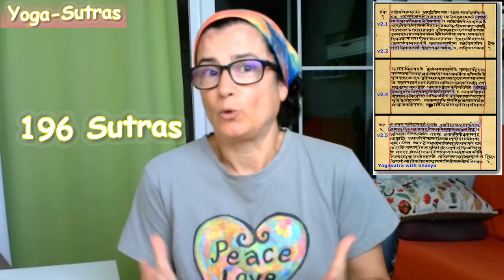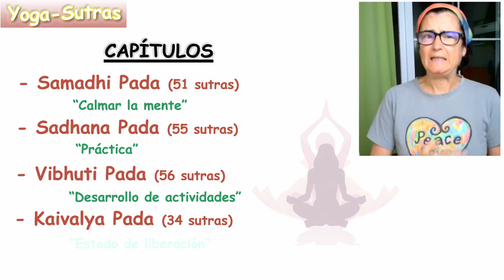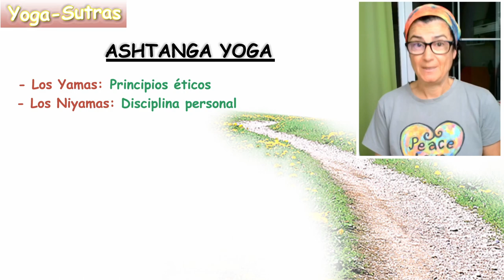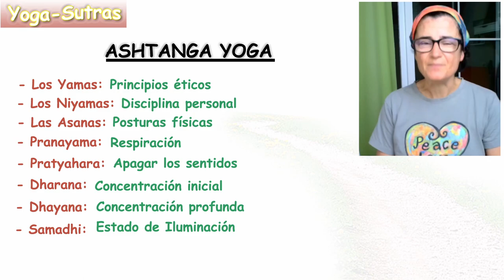Yoga Sutras de Patanjali: explicación clara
Ya era hora que habláramos en este canal de los Yoga Sutras de Patanjali. Muchos de los textos considerados sagrados en la India, y otros muchos textos espirituales se basan en estos Sutras que Patanjali recopiló hace más de 20 siglos. Es increíble que todavía tengan tanta fuerza todavía, y que sea un camino a seguir para muchos buscadores de la espiritualidad.

Patanjali creo estos Yoga Sutras como un tratado de yoga basado en doctrinas anteriores, como la doctrina samkhia. Así que sería como el primero que organizó o estructuró estas prácticas o estos principios filosóficos de una manera clara y accesible.

Pero por lo que es más conocido estos Yoga Sutras es por el “Ashtanga Yoga” el yoga de los ocho elementos. La práctica de estos ocho elementos culmina en el samadhi, recorriendo antes un crecimiento físico, mental y espiritual, y siempre llevando una vida disciplinada y equilibrada.

Recordemos que el yoga no es simplemente una disciplina para controlar el cuerpo con posturas, es una transformación mental y espiritual. Se busca la unión de la persona con el Todo. Especialmente hoy en día, la disciplina mental y la meditación que se recomiendan en los Yoga Sutras, pueden ser herramientas poderosas para enfrentarnos a los desafíos de la vida moderna. ¿Os imagináis que añadieran los Yoga Sutras de Patanjali en los colegios, como una asignatura más? Creo que el mundo mejoraría mucho.

👉 Más información sobre Yoga Sutras en libro "Los Yoga Sutras De Patanjali: Por Sri Swami Satchidananda", el enlace de Amazon

Imágenes usadas bajo licencia CC de Brian Noe Ms Sarah Welch y Renato yoga